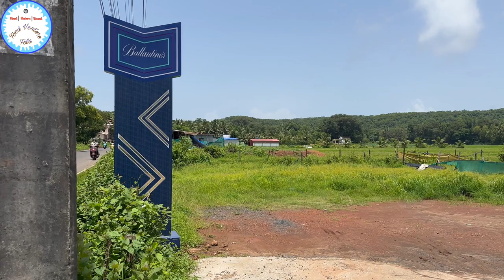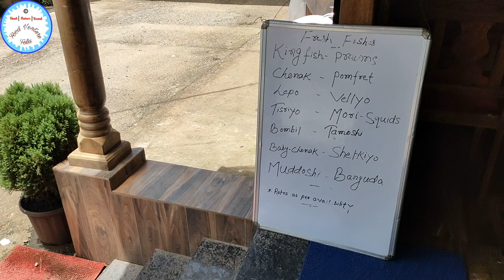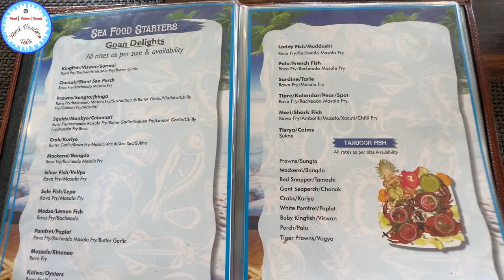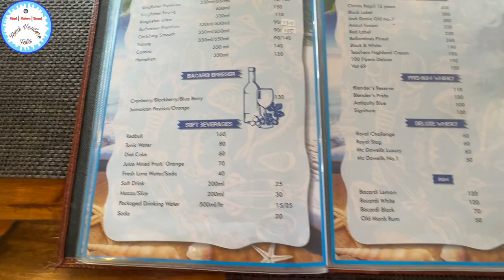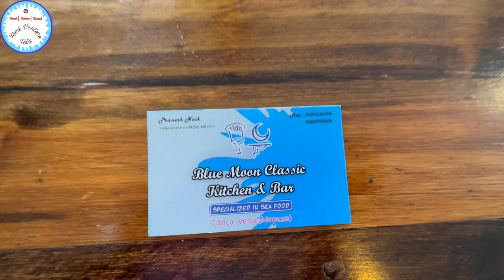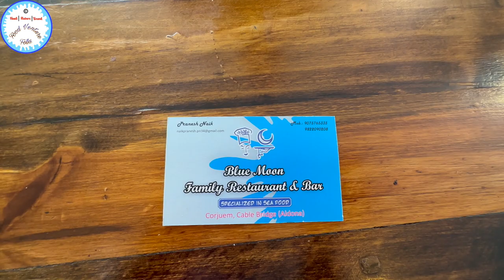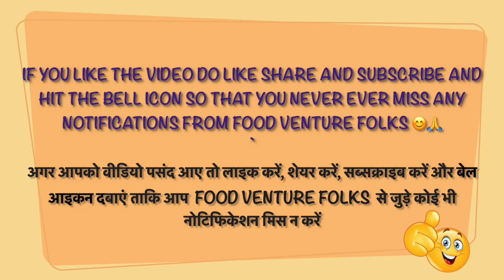Generous Goan Fish Thalis at Blue Moon Classic Canca, Verla Mapusa | SEAFOOD | TANDOORI | CHINESE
Generous Goan Fish Thalis at Blue Moon Classic Canca, Verla Mapusa | SEA FOOD | TANDOORI | CHINESE

RESTAURANT AT CALANGUTE BEACH

GOA SAI PRASAD RESTAURANT || बेस्ट गोवन सी फ़ूड थाली मिलता है यहाँ पर, VEG THALI, GOAN CHICKEN😍

King Fish Thali | Chonak and Modso fish fry at Sai Prasad Restaurant in North Goa

Bar and Restaurant | Kori Rotti 😍 Chicken Biryani 😍 Chicken 65 and Paratha

Best Idli Rice to make soft Idli / Sannas 😍 A visit to my cousin's house 😍 - Watch it on the Playlist

The video for making soft idli / Sannas is already uploaded on my channel on the below link

Hello Friends,

Watch the below Dubai Gold Vlogs 2023

Watch the below Fish Market Vlogs

📍Blue Moon Classic Kitchen & Bar...